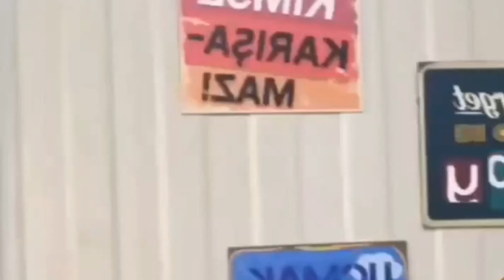Bala Hatun (Ozge torerr) makeup